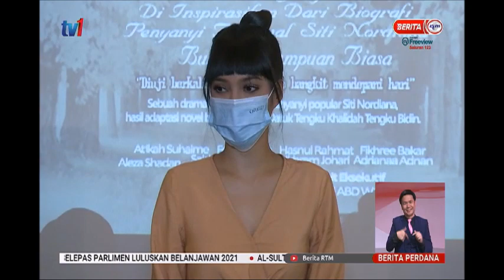26 NOV 2020 BERITA PERDANA - B-DIVA